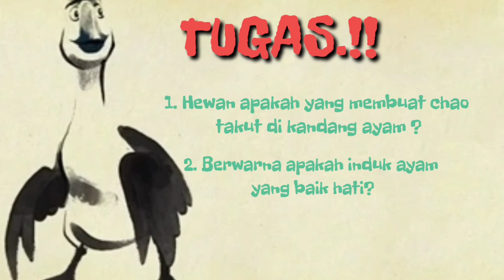Petualangan bebek dan ayam yang baik hati | film bebek | bebek lucu | anak bebek | animasi bebek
Film ini merupakan skuel lanjutan dari petualangan bebek, menceritakan tentang keseruan perjalanan pulang bebek, terjebak badai hujan dan petir serta bertemu induk ayam yang baik hati.
untuk lebih jelas dan seru mari kita lihat vidio animasinya y..
subtitle
- inggris
- belanda
- jerman
- jepang
- rusia
- spanyol
- china
- arab
- luksemburg
- DLL

sumber animasi duck2 gosse